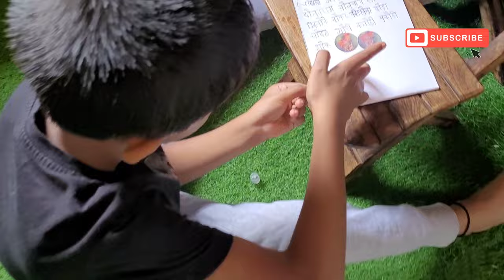बहुत Dino Baad Maine Banayi Kingfish(इसवण) Cutlet | Kingfish Cutlet Receipe | Birthday Celebration